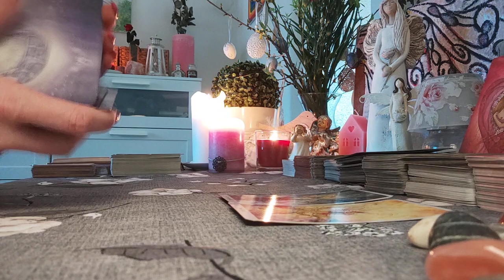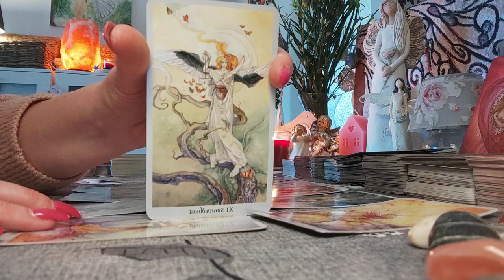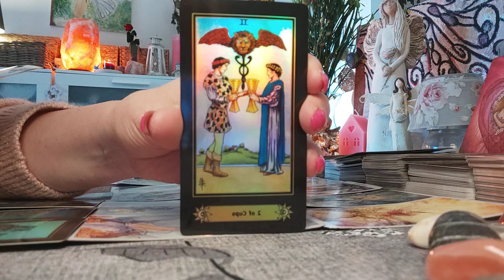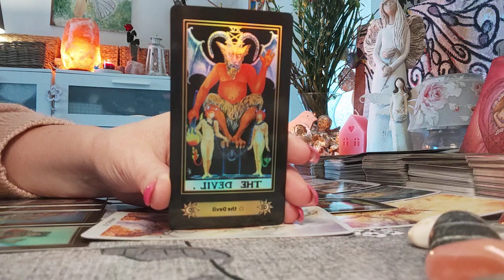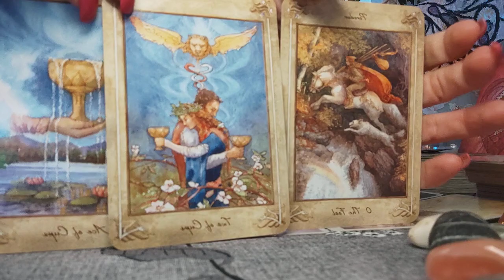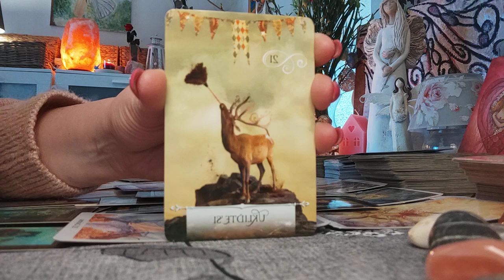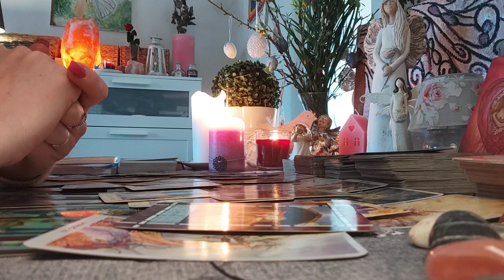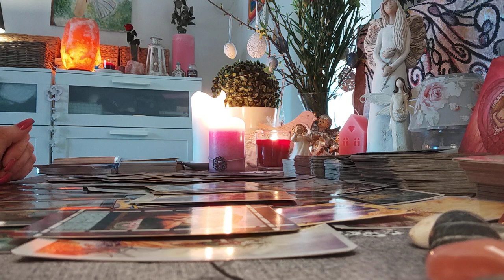🥰 Výklad tarotu 💌: Císař se vrací 🌈 rozhodl se pro LÁSKU❤️Vzkaz pro někoho z Vás 🙏🍀☀️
Cítíte, že se něco děje?🌈🌌🧚
Takový vnitřní neklid?

Krásný a pozitivní návrat 💌

Padá rozhodnutí pro LÁSKU ❤️

Buďte ŠŤASTNÍ 🍀💞🌈